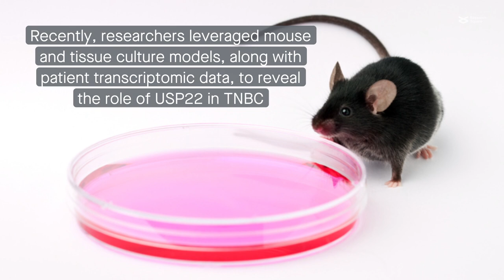USP22 supports the aggressive behavior of breast cancer by stimulating cellular respiration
Prokakis et al. “USP22 supports the aggressive behavior of basal-like breast cancer by stimulating cellular respiration.” Cell Communication and Signaling (2024)